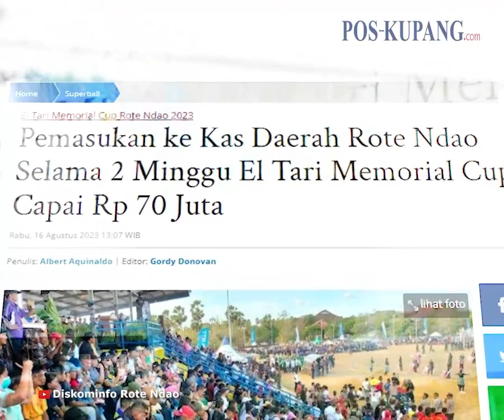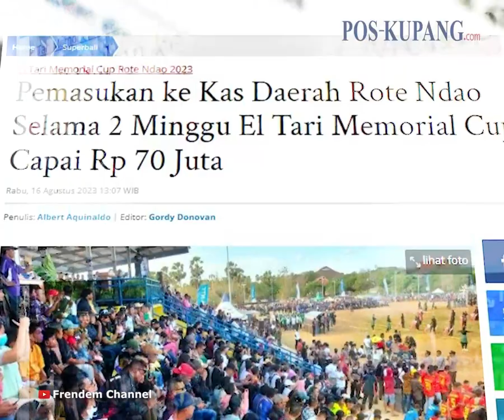Pemasukan ke Kas Daerah Rote Ndao Selama 2 Minggu El Tari Memorial Cup Capai Rp 70 Juta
POS-KUPANG.COM - Pemasukan keuangan selama dua Minggu pelaksanaan El Tari Memorial Cup Rote Ndao ke kas daerah baru berkisar Rp 70 juta rupiah.

Yermi Hani juga mengatakan, apabila Perserond Rote Ndao selaku tuan rumah terhenti di babak 16 besar nantinya, maka akan berpengaruh kepada pemasukan keuangan ke kas daerah Kabupaten Rote Ndao. (POS-KUPANG.COM, Albert Aquinaldo)
Artikel ini telah tayang di Tribunflores.com dengan judul Pemasukan ke Kas Daerah Rote Ndao Selama 2 Minggu El Tari Memorial Cup Capai Rp 70 Juta,

Penulis         : Albert Aquinaldo
Editor  : Gordy Donovan
VPO             : Rhey